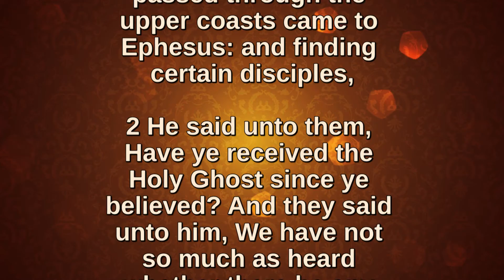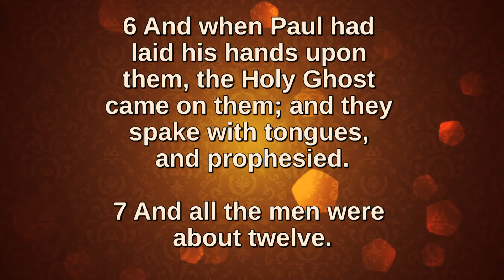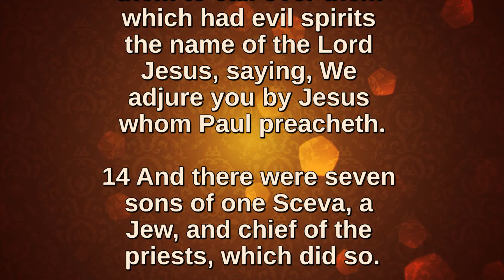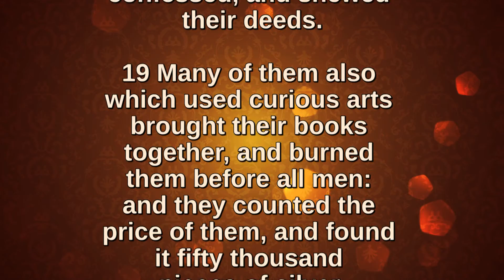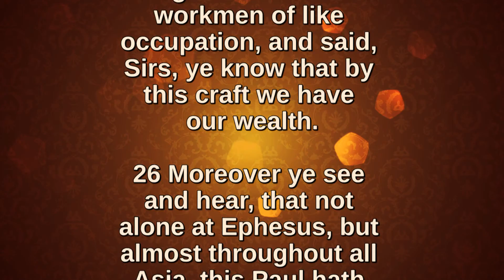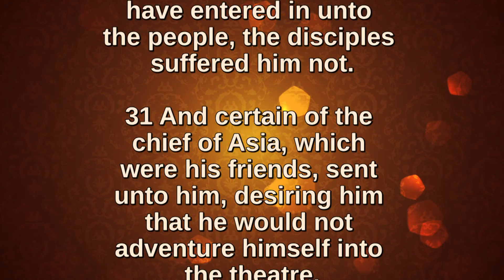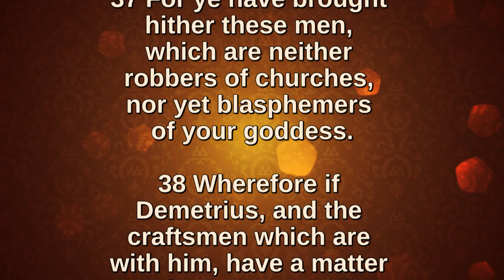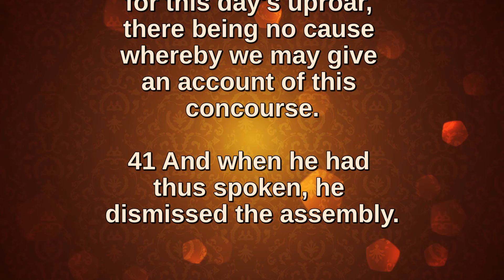Bible Readings and Hymns - Acts 19